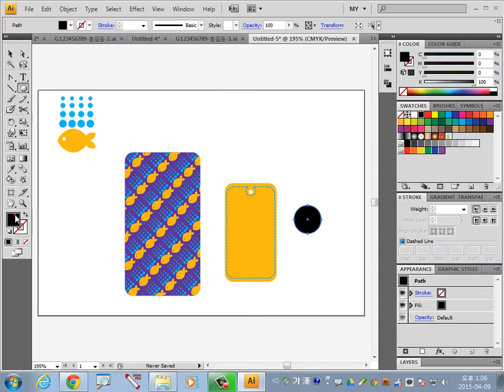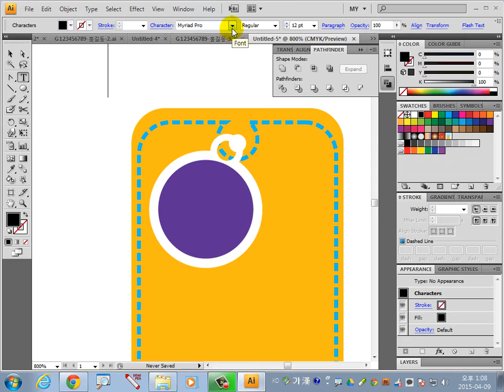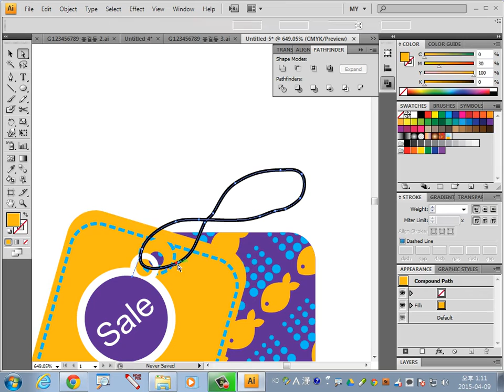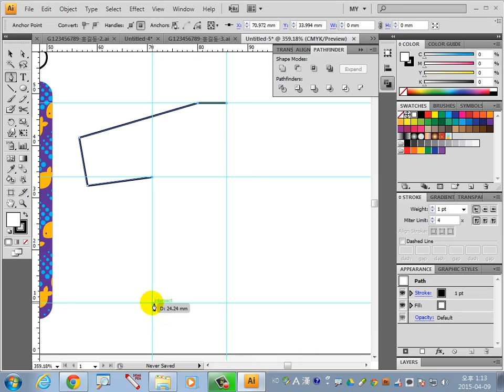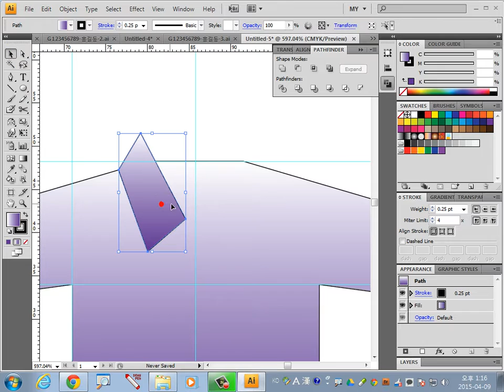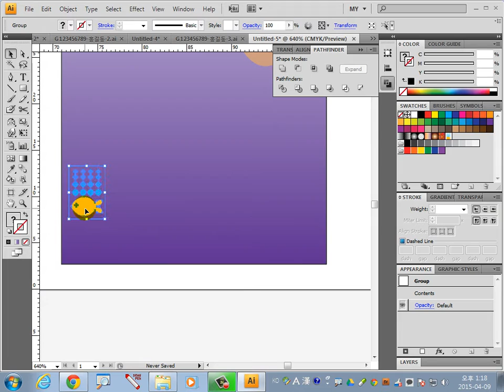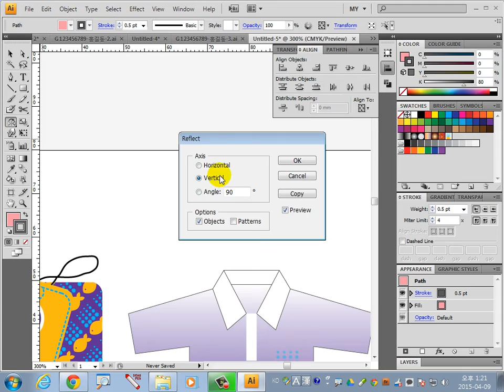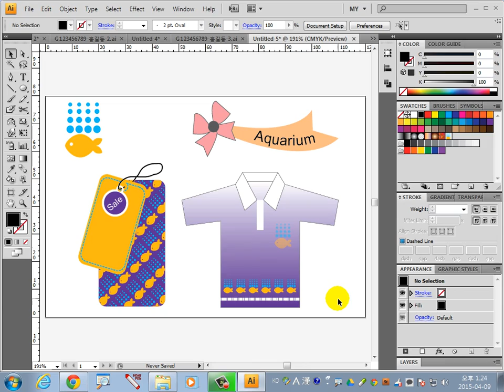일러스트 GTQ 2015년 2월 2급 3번 문제-2. 이승희